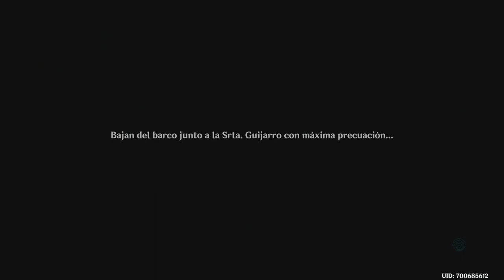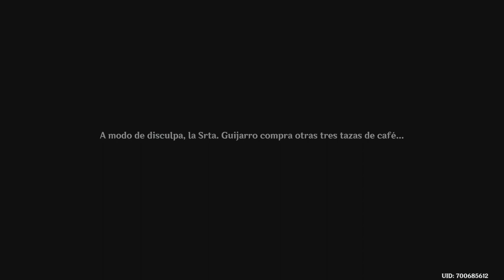Peligro inminente en Fontaine [Misión de Mundo] Genshin Impact (Reputación Fontaine)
Video con esta misión de mundo al completo con la que se obtiene la receta ragú
NOTA: Está misión otorga reputación de Fontaine